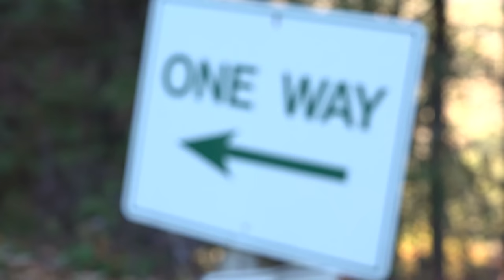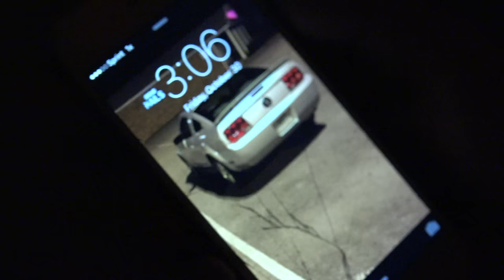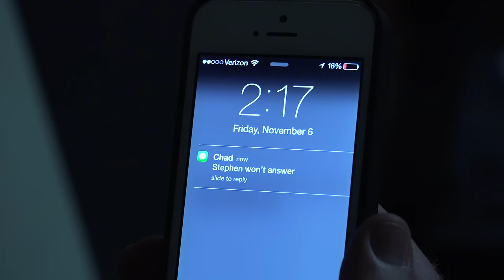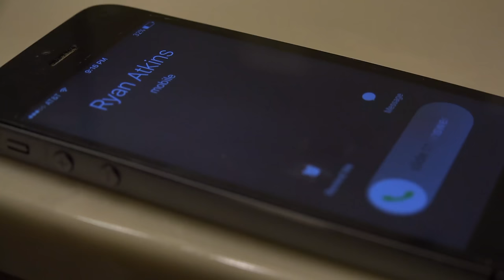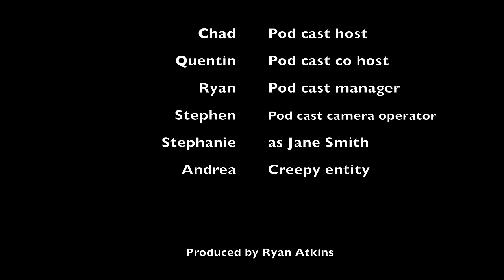The Ghost Of Jane Smith (short horror film)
When a group of friends decide to rent out a cabin for a week to record a few episodes for their podcast, they soon discover some dark history that happened at the cabin years ago.

Written and directed by Stephen Crawford

Produced by Ryan Atkins

EQUIPMENT USED TO SHOOT THIS FILM

LIGHTS
Aputure Light Storm LS 1S 1536 Daylight LED Light Panel with V-mount Plate

CAMERA
Sony FDR-AX100/B 4K Video Camera with 3.5-Inch LCD

AUDIO
Zoom H4N PRO Digital Multitrack Recorder